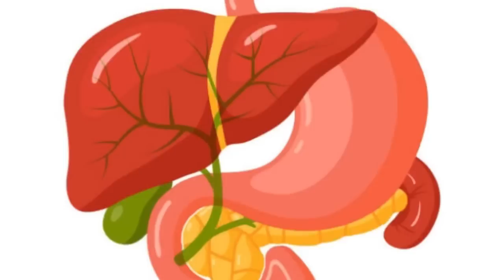Все о жирах: откуда начинается здоровье? Открываем тайны наших предков с Виктором Владиленовичем!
В этом видео Виктор Владиленович обсуждает важность качества желчи для поддержания здоровья. Он делится мнением о том, как правильное употребление жиров может влиять на качество желчи, и как это, в свою очередь, может предотвратить различные заболевания, такие как атеросклероз и коронаро-кардиосклероз. Виктор Владиленович также упоминает исследования польского ученого Ежи Кауфмана, который в 1929 году изучал влияние различных видов жиров на организм человека. В конце видео, он предлагает зрителям сделать выводы о том, какие продукты могут быть полезны для их здоровья, исходя из классификации Кауфмана.